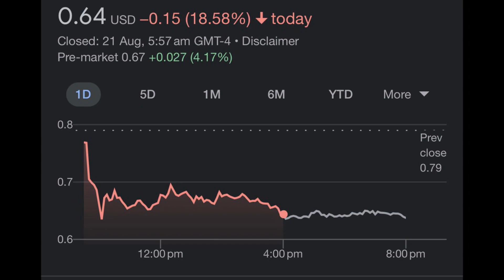MULN Stock: Monday Rebound?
MULN stock is currently up in the premarket 1 potentially signalling a reversal of sorts for last week’s sell off might be on the horizon… the situation appears to be helped by the fact that shorts have significantly reduced since last week, suggesting that they may even be weary about how far the stock has gone down inspire of a buy back being currently utilised.